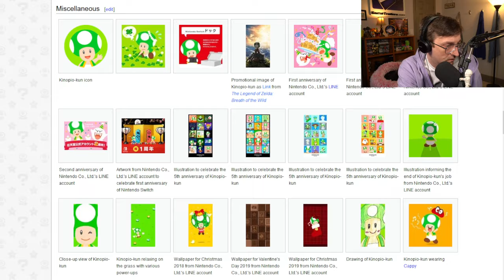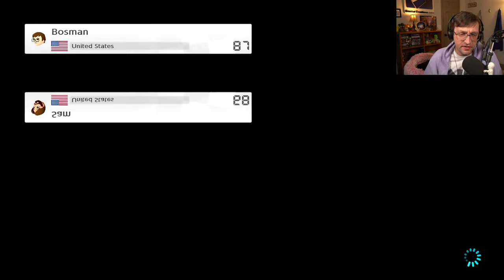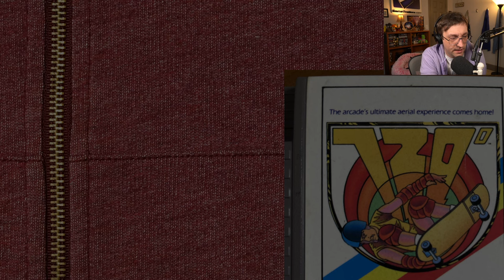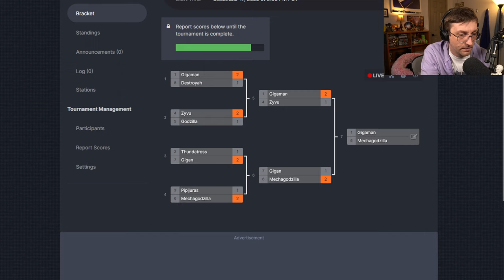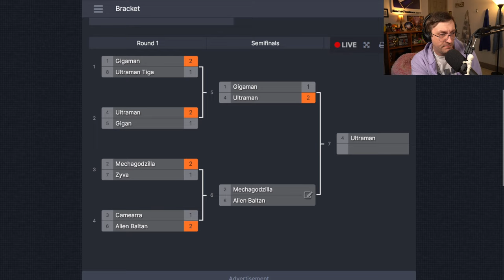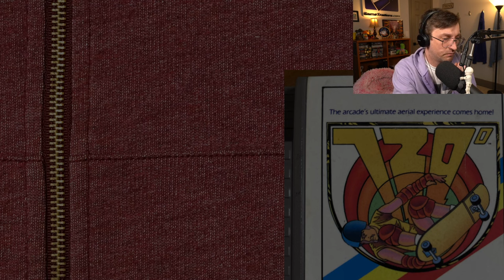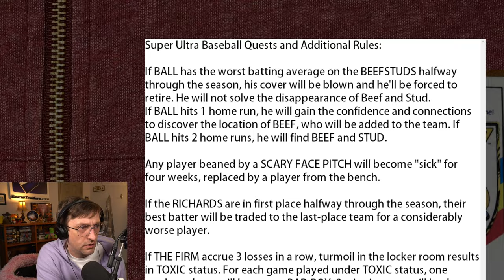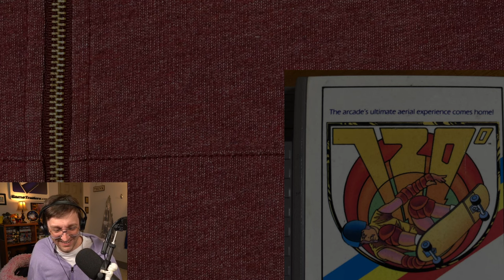Final Mario Kart 8 Tracks & Ultraman in GigaBash